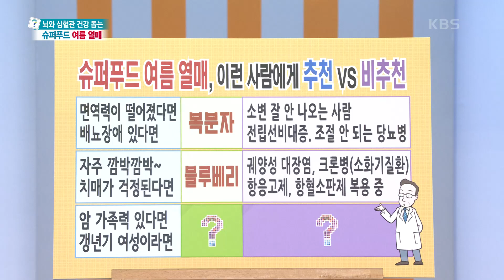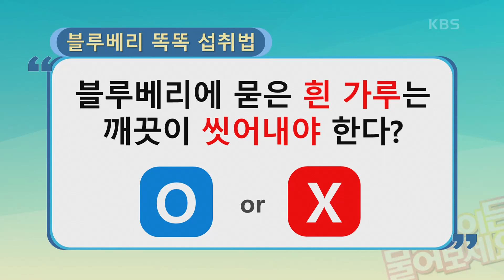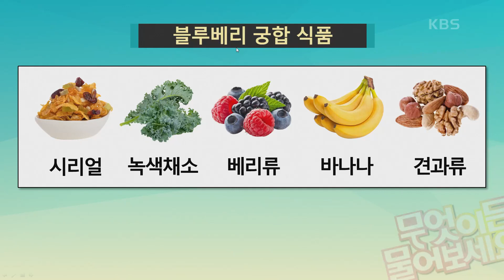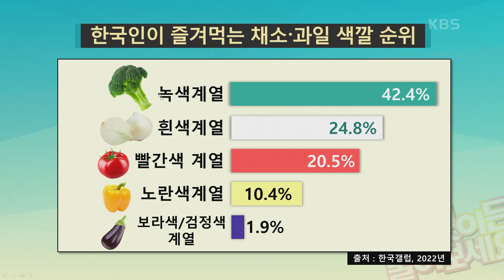기억력 증진에 도움을 주는 슈퍼푸드 여름 열매 ‘블루베리’! 블루베리 똑똑 섭취법 알아보기 [무엇이든 물어보세요] | KBS 230720 방송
기억력 증진에 도움을 주는 슈퍼푸드 여름 열매 ‘블루베리’! 블루베리 똑똑 섭취법 알아보기